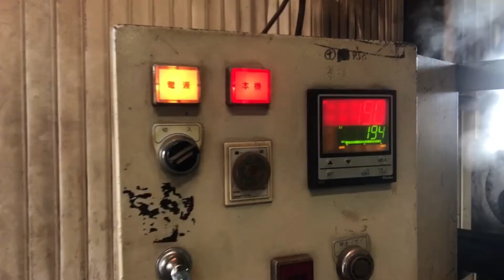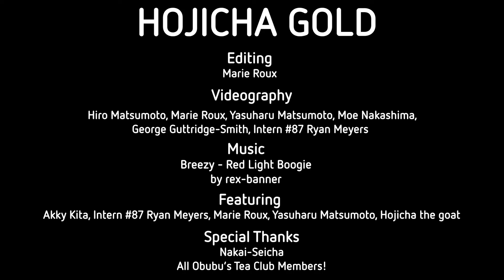【茶農家直伝】「黄金のほうじ茶」？！作り方と美味しい淹れ方を紹介します！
【目次】
00:00 イントロ・『黄金のほうじ茶』というのは？（おぶぶスタッフ マリーより）
01:28 おぶぶプレジデントアッキーさんの説明！
02:07 茶畑での煎茶の収穫
02:40 煎茶の製茶（茶工場）
03:29 お茶の焙煎加工
03:45 『黄金のほうじ茶』のおすすめの淹れ方！（おぶぶ副代表マツさんより）

【黄金のほうじ茶はこちらから購入できます】

【1日約50円で、京都に自分だけの茶畑を所有し年4回茶畑直送のお茶が届く、茶畑オーナー制度についてはこちら。】

【2021年５にお届けしたお茶の動画一覧はこちら】